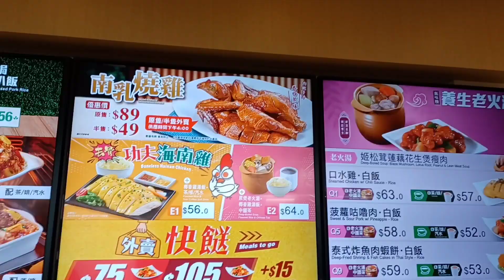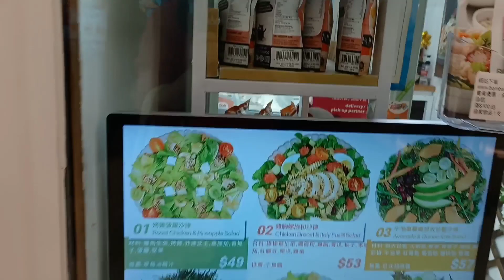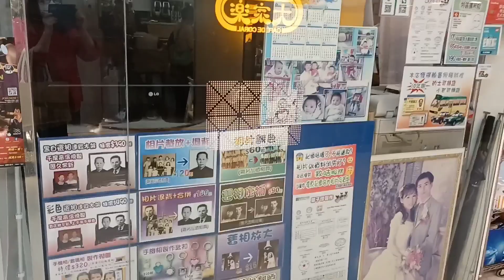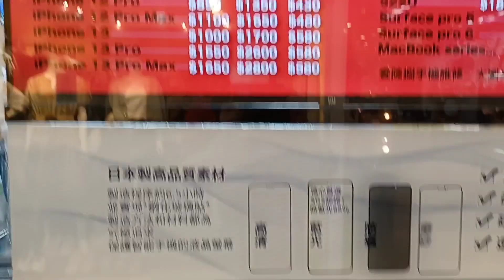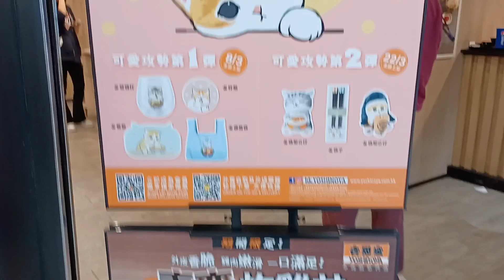🚶‍♀️大圍金禧商塲，發現有間水耕菜店(BOMBER SALAD)🚶‍♀️